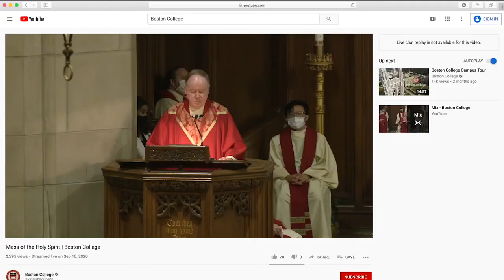Boston College Mass of the Holy Spirit 2020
The Mass of the Holy Spirit – a centuries-old Jesuit tradition – brought the Boston College community together in-person and online on Sept. 10, 2020 to ask for God's blessing at the start of an atypical school year. The Mass was celebrated by University President Rev. William P. Leahy, S.J.

Video by Carter Borchetta, '21, and Liam Coen, '22, of Campus Ministry's Marketing Engagement Team. Livestream footage courtesy of BC Media Technology Services.